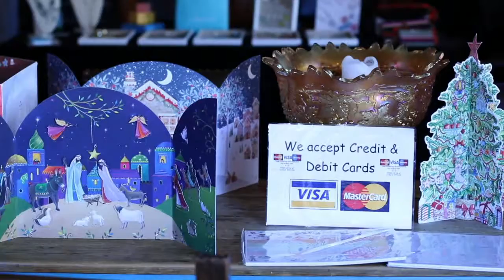CosyClub Den 14-11-2014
Last Friday Nina, Julia, Sarah, Tracey and Suzi got together at The Den, in Taunton's CosyClub coffee bar, to sell their products. I'm afraid they didn't get the custom they hoped for but I used the event to test the video capability of Canon's 70D in the difficult lighting of the basement venue. Mainly, I wanted to accustom myself to the 70Ds auto-tracking and touch screen focus capabilities but I have, also, included a couple of clips from the 6D (can't remember which, though). Here are the 9 minutes I pulled together using iMovie.
There will probably be adverts on this video as I used two pieces by Ryan Farish on the soundtrack. "Wonderfall" and "Winter" and I think "Winter" is subject to copyright. I have emailed Ryan to ask his permission for non-commercial use but haven't heard anything back yet. I certainly don't want to deprive him of royalties and am only to pleased to publicise his work.